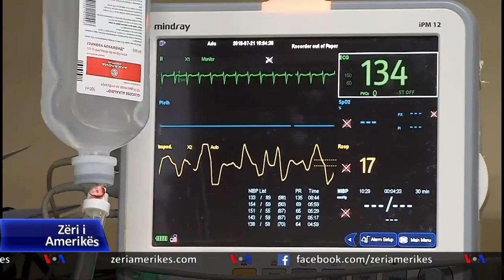Maqedoni e Veriut: Shkalla e lartë e vdekshmërisë nga COVID-19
Maqedonia e Veriut ka bërë zbutjen e masave lidhur me koronavirusin në vend, ndërkohë që numri i të prekurve dhe i viktimave nuk duket se po ndalet. Vendi radhitet në krye të listës për nga vdekshmëria në rajon. Njofton nga Shkupi korrespondenti ynë Isak Ramadani.